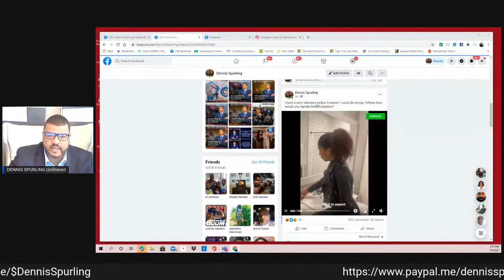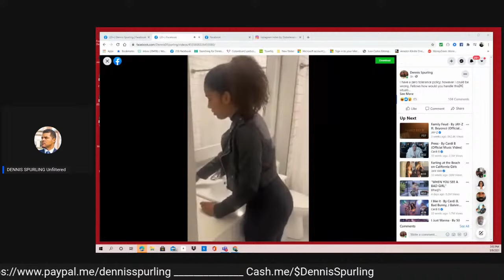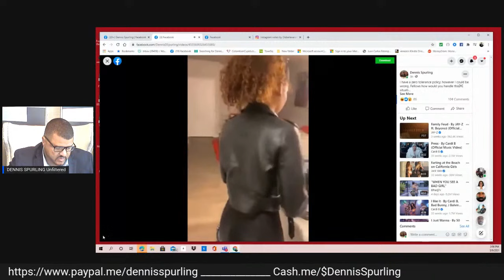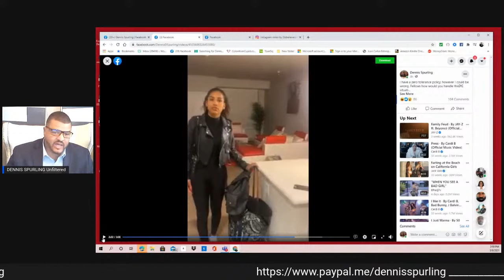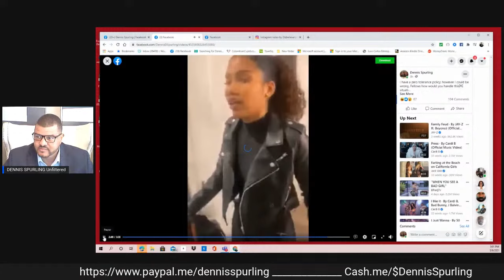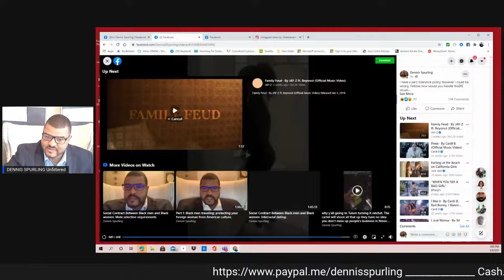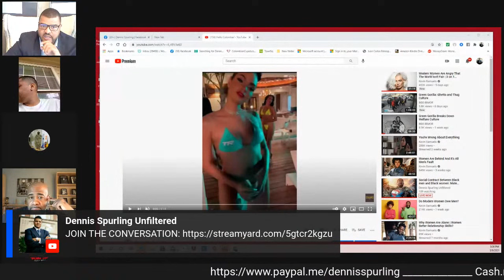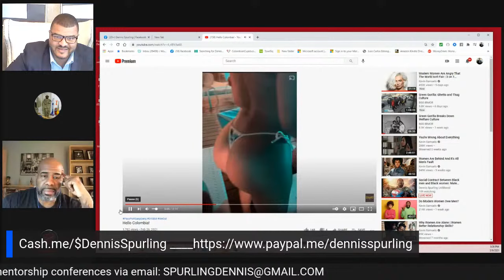Social Contract Between Black men and Black women: Mate selection requirements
Mate selection requirements:

a. Black men must be tall, fit, high earning, in addition the willingness to accept mistreatment and many other unrealistic expectations;

b. Black men are to “accept Black women as they are” even if that includes obesity, outside children, post 30 years of age, combative, masculinized domineering and perhaps emotionally and physically abusive.